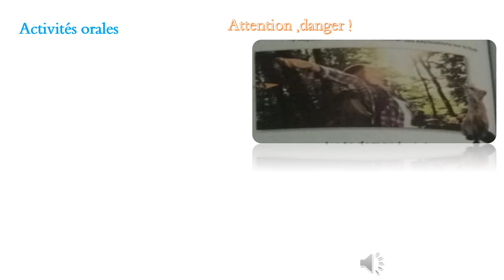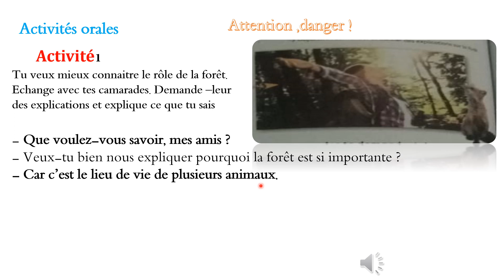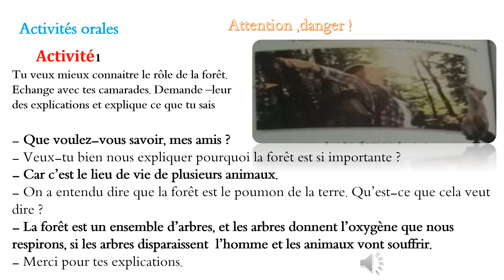Attention ,danger ! page 144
Mes apprentissages en français page 144
Attention , danger!
unité 5 semaine 2